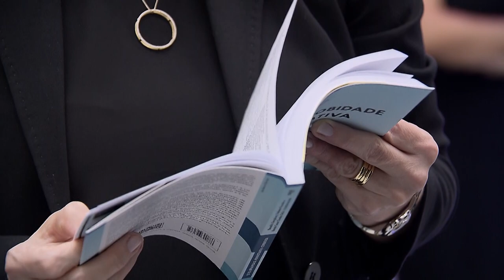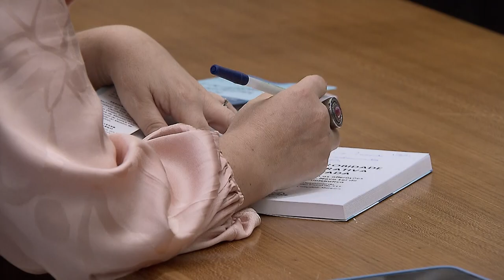Obra lançada no STJ trata das principais mudanças na Lei de Improbidade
A nova Lei de Improbidade Administrativa (Lei 14.230/2021) trouxe diversos avanços, e os tribunais estão construindo a jurisprudência na matéria. Na noite desta quarta-feira (19), foi lançado, no Espaço Cultural do Superior Tribunal de Justiça (STJ), o livro Lei de Improbidade Administrativa Comentada. A obra foi coordenada pelo ministro do STJ Benedito Gonçalves, corregedor-geral da Justiça Eleitoral, e por dois servidores de seu gabinete, Fabiana Favreto e Renato Cesar Guedes Grilo.​​​​​​​​​
O prefácio é do ministro Mauro Campbell Marques, que presidiu a comissão de juristas responsável por elaborar o anteprojeto da lei. Entre os temas tratados na obra, estão a tutela da integralidade do patrimônio público e as normas processuais para ações de improbidade.